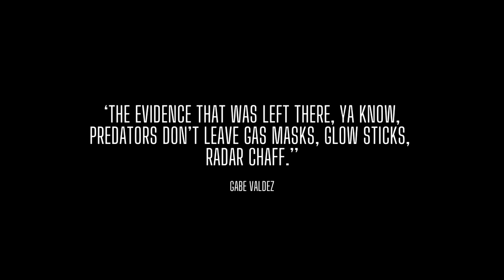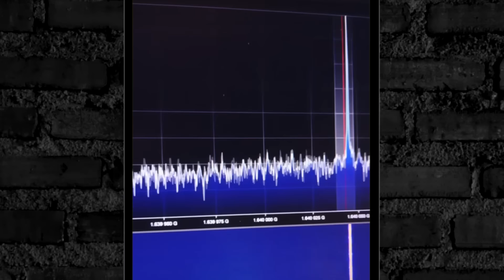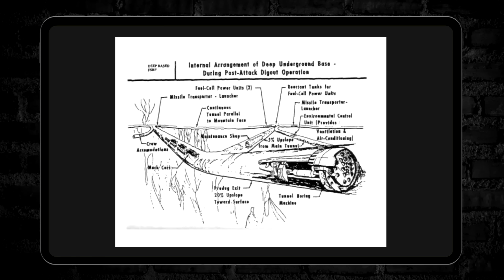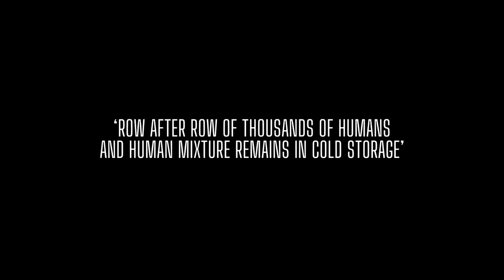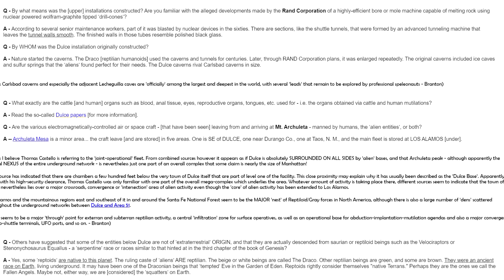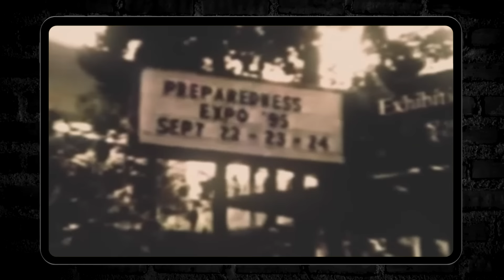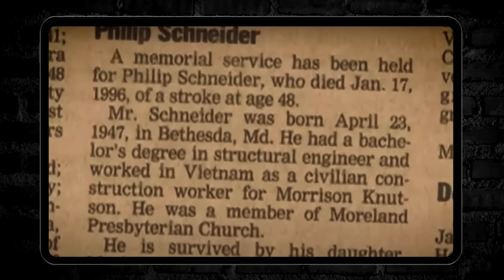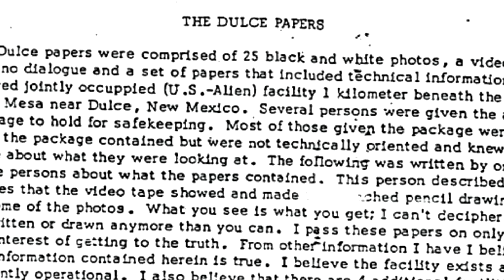This Small Town is Hiding a HORRIFYING Secret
Dulce Base is an alleged underground facility in Dulce, New Mexico where aliens are experimenting on humans. Here is the story.
00:00 Introduction
00:51 Gabe Valdez Cattle Deaths
02:30 Paul Bennewitz
03:19 Myrna Hansen Alien Abduction
04:12 Dulce Base is Real
04:55 Security Guard exposes Dulce Base
07:01 Phil Schnieder Dulce Base
12:23 Fact or Fiction